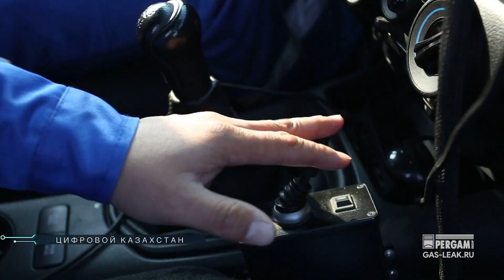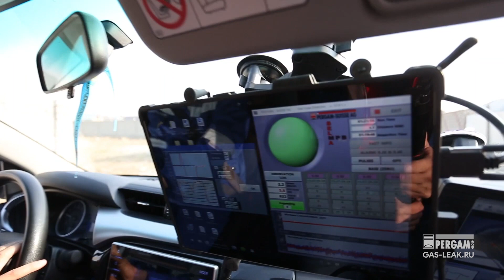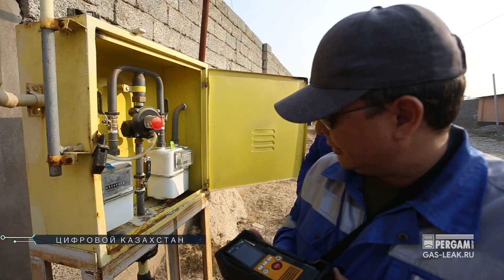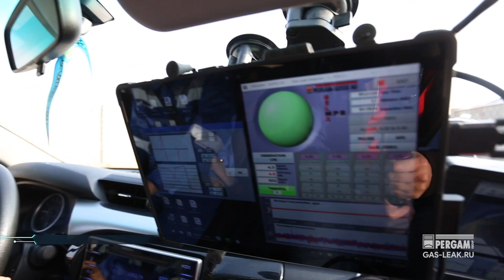Как в прогрессивном Казахстане ищут утечки метана / Gas leak detection in innovative Kazakhstan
Теперь во всех газифицированных регионах Казахстана есть автомобили, оснащённые сверхчувствительным оборудованием ПЕРГАМ. С их помощью  специалисты компании КазТрансГаз за последние 2 года нашли уже более 5000 утечек газа.